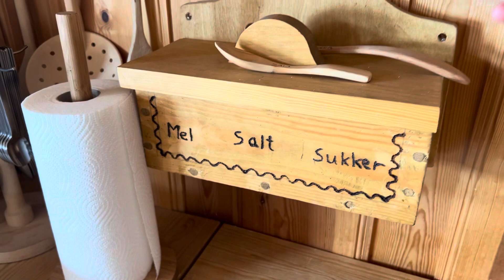GÌN GIỮ CÁC GIÁ TRỊ VĂN HOÁ CỔ XƯA LÀ VIỆC NÊN LÀM CỦA THẾ HỆ HẬU SINH! NÓ CẦN PHẢI ĐƯỢC LƯU TRUYỀN